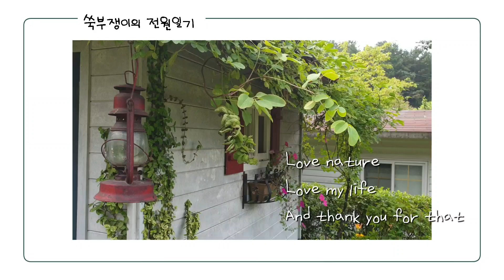[감성정원] 장마철 가드닝